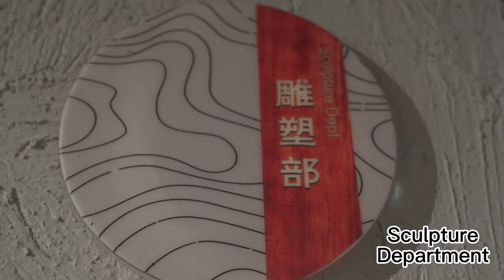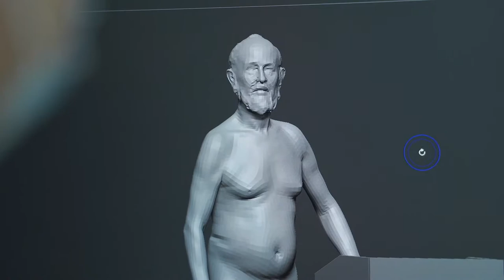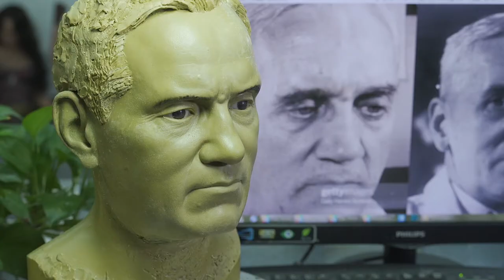The Sculpture Process of Grand Orient's New Series of Scientist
This video shows the sculpting process of Grand Orient's new series waxwork named scientists.

Grand Orient Wax Art Company focuses on wax figure production business, and the principal, Ms. Zhou Xuerong, has more than 20 years of wax figure production experience.

Since the establishment of the company in 1999, we have continuously explored and pursued more exquisite wax figure production technology, continuously improved the professional skills of the production team, and made continuous efforts to produce high-quality wax figures.

We not only provide professional wax figure customization services, but also provide one-stop construction services for wax museums. From venue design, wax figure production, to wax museum operation services, solutions can be obtained here.